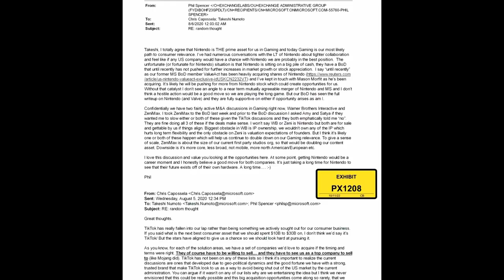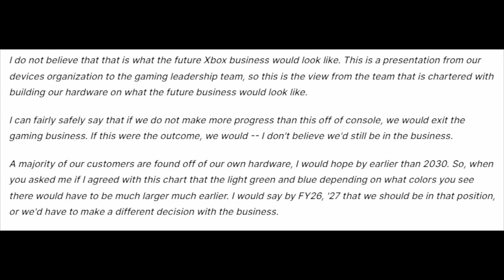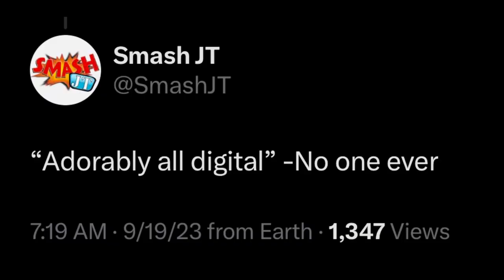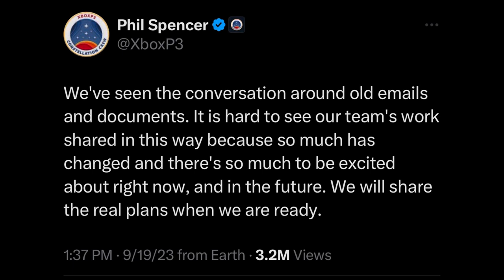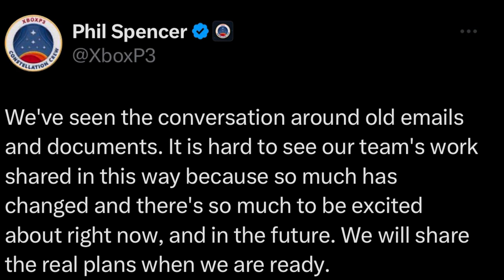Leaked Xbox Docs EXPOSE Microsoft’s EVIL Plan To DESTROY Physical Gaming Forever!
Microsoft Xbox Leaked Documents expose Phil Spencer’s plan to destroy Physical Media.
The gaming industry has witnessed a rapid transformation over the past decade, with major corporations spearheading acquisitions, mergers, and partnerships. At the forefront of this evolution is Microsoft, with its aggressive strategy of acquiring numerous game companies. While many have welcomed these mergers as beneficial for gamers, there's a growing concern among the gaming community: Is Microsoft's master plan to dismantle the console video game industry as we've known it? The leaked documents seem to point directly at that.